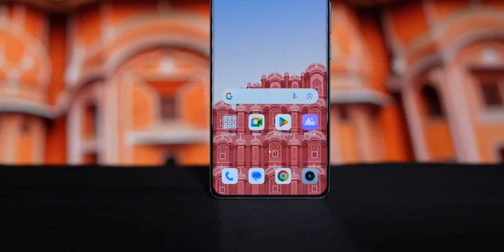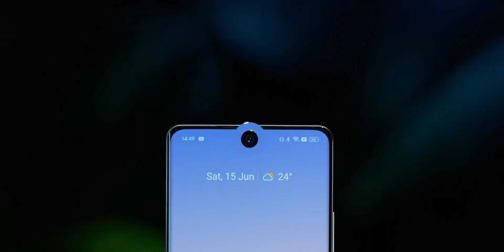Realme GT 6 Best Camera | 8s Gen 3 | 16GB+512GB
Search Audience :-
realme gt 6 5g
realme gt 6 5g unboxing
realme gt 6 5g bgmi test
realme gt 6 5g camera test
realme gt 6 5g price
realme gt 6 5g review
realme gt 6 5g features
realme gt 6 bgmi test